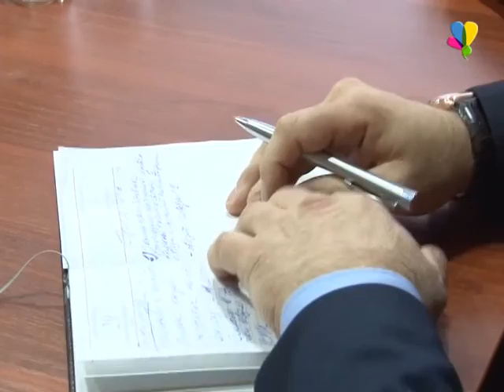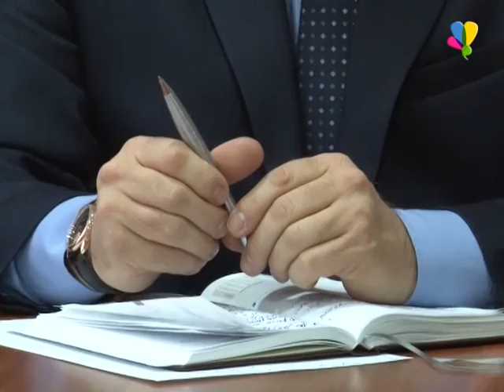Рассказовцы на приеме у чиновника федерального значения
Граждане и после выборов не остались без внимания.